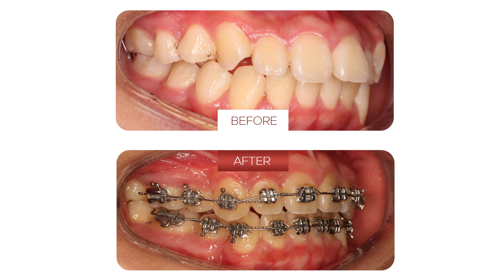Niềng Răng Giúp Thay Đổi Khuôn Mặt Như Thế Nào? Bật Mí Kết Quả Sau Niềng Răng/ Niềng Răng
Niềng Răng Giúp Thay Đổi Khuôn Mặt Như Thế Nào? Bật Mí Kết Quả Sau Niềng Răng
Tư vấn về răng cùng Dr. Sơn An và Nha khoa Đặng Xá - S-Dental

Địa chỉ: Tầng 1 - D19 Khu đô thị Đặng Xá - Gia Lâm - Hà Nội
Bản quyền thuộc về Nha khoa Đặng Xá - S-Dental
Copyright by Nha khoa Dang Xa - S-Dental - Do not reup